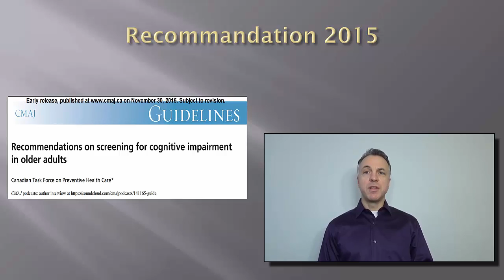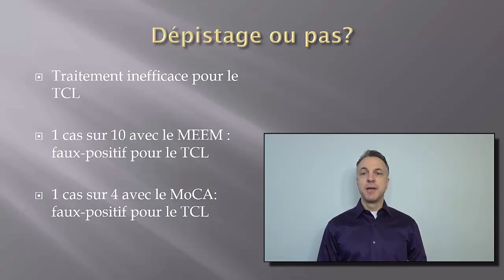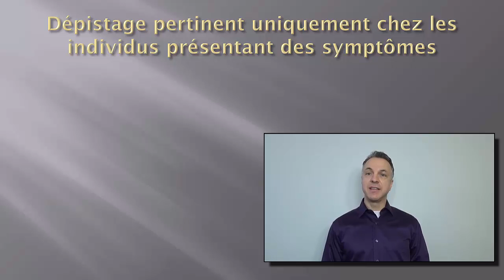37- Devons-nous faire le dépistage de tous les aînés pour les problèmes de mémoire?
Capsule du Professeur Voyer